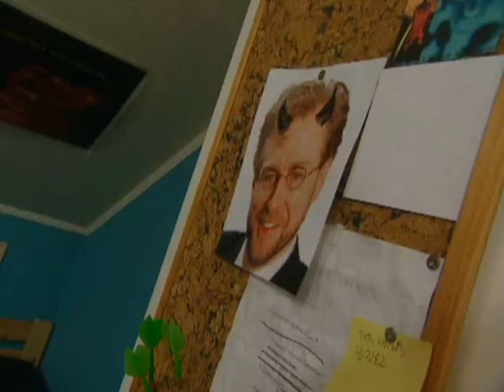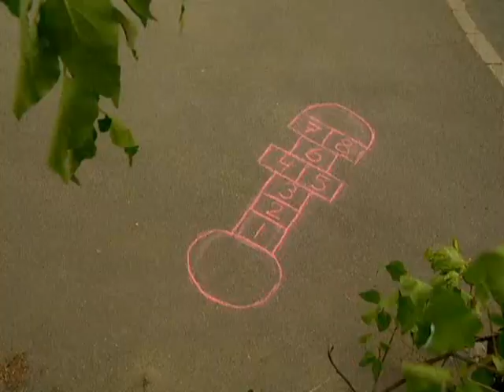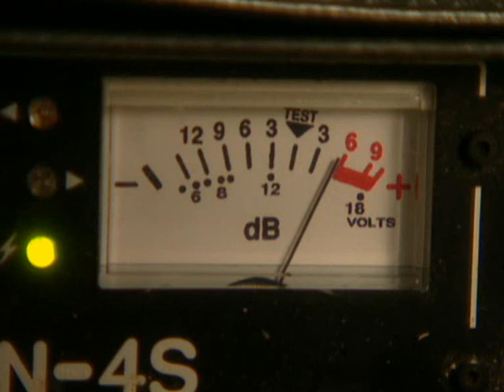Jon Øigarden Tribute "Lyckliga Gatan" 1/2